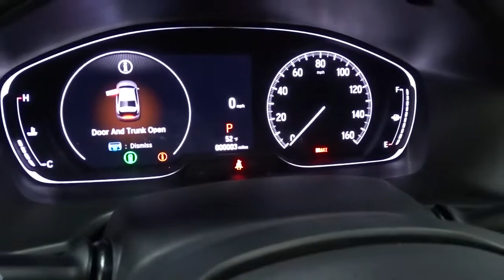2022 Honda Accord Sedan Hillside, Newark, Union, Elizabeth, Springfield, NJ 225589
2022 Honda Accord Sedan available in Hillside, New Jersey at Route 22 Honda. Servicing the Newark, Union, Elizabeth, Springfield, NJ area.
2022 Honda Accord Sedan EX-L - Stock#: 225589 - VIN#: 1HGCV1F51NA004603

The Smart Way To Buy! Are you tired of hidden fees and bogus rates ruining your search process? Now there's a way to avoid all of the nonsense. Introducing the smart way to buy from Route 22 Auto's. The advantages of the smart way to buy are endless. There is no pressure throughout your search. You can finally feel at ease when purchasing a car. Since there are no hidden fees, there are no surprises or gimmicks revealed when you finally make a decision. Route 22 Autos salespeople are direct and value your time, so there is no back and forth or confusion. They know it's necessary for you to feel comfortable during the buying process and want to be trusted. The smart way to buy is smart for a reason. The team at Route 22 Auto's does Internet research every day to discover the right price for you. They make sure to look at competitors' pricing and numbers from industry experts so you can feel confident that you're getting the best offer possible. The main factors that contribute to your final cost are market value, product availability, days' supply in the market and the product age, color and equipment. It's easy to feel secure with the smart way to buy. Stylish and fuel efficient. It's the perfect vehicle for keeping your fuel costs down and your driving enjoying up. You can finally stop searching... You've found the one you've been looking for. The look is unmistakably Honda, the smooth contours and cutting-edge technology of this Honda Accord Sedan EX-L will definitely turn heads. The 2022 Honda exterior is finished in a breathtaking Modern Steel Metallic, while being complemented by such a gorgeous Black interior. This color combination is stunning and absolutely beautiful!
Performance Speakers,Radio: 450-Watt AM/FM/HD Premium Audio System -inc: 10 speakers including subwoofer, 8 display audio w/high-resolution electrostatic touch-screen, knobs and hard keys for primary controls and customizable feature settings, Bluetooth HandsFreeLink, Bluetooth streaming audio, SMS text message function, Radio Data System (RDS), Speed-Sensitive Volume Compensation (SVC), HondaLink, Apple CarPlay integration, Android Auto integration, 1 2.5-amp USB smartphone/audio interface port in front console, 1 2.5-amp USB charging port in front console, 2 2nd-row 2.5-amp USB charging ports, illuminated steering wheel-mounted controls, body-colored fin-type roof-mounted antenna and SiriusXM, SiriusXM requires a subscription after any trial period, If you decide to continue your SiriusXM service at the end of your trial subscription, the plan you choose will automatically renew and bill at then-current rates until you call SiriusXM at 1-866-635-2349 to cancel, See our Customer Agreement for complete terms Fees and programming subject to change, Available in the 48 contiguous United States and D.C, SiriusXM and all related marks and logos are trademarks of SiriusXM Radio Inc,Integrated Roof Antenna,2 LCD Monitors In The Front,Radio w/Seek-Scan and Clock,Body-Colored Door Handles,Body-Colored Power Heated Side Mirrors w/Manual Folding and Turn Signal Indicator,Clearcoat Paint,Light Tinted Glass,Body-Colored Front Bumper,Speed Sensitive Variable Intermittent Wipers,Express Open/Close Sliding And Tilting Glass 1st Row Sunroof w/Sunshade,Headlights-Automatic Highbeams,Wheels: 17 Machine-Finished Alloy,Trunk Rear Cargo Access,Compact Spare Tire Mounted Inside Under Cargo,Steel Spare Wheel,Perimeter/Approach Lights,LED Brakelights,Chrome Grille,Fixed Rear Window w/Defroster,Galvanized Steel/Aluminum Panels,Front Fog Lamps,Body-Colored Rear Bumper w/Chrome Bumper Insert,Chrome Side Windows Trim and Black Front Windshield Trim,Tires: 225/50R17 AS,Auto On/Off Projector Beam Led Low/High Beam Daytime Running Auto High-Beam Headlamps w/Delay-Off,Chrome Bodyside Insert,Cruise Control w/Steering Wheel Controls,FOB Controls -inc: Cargo Access, Windows, Sunroof/Convertible Roof and Remote Engine Start,Cargo Space Lights,8-Way Driver Seat,Leatherette Door Trim Insert,Cargo Area Concealed Storage,Valet Function,Power Rear Windows,Remote Releases -Inc: Power Cargo Access,1 Seatback Storage Pocket,60-40 Folding Bench Front Facing Fold Forward Seatback Rear Seat,Engine Immobilizer,Full Floor Console w/Covered Storage, Mini Overhead Console w/Storage and 2 12V DC Power Outlets,Power 1st Row Windows w/Driver And Passenger 1-Touch Up/Down,Distance Pacing w/Traffic Stop-Go,Dual Zone Front Automatic Air Conditioning,Interior Trim -inc: Simulated Wood Instrument Panel Insert, Simulated Wood Door Panel Insert